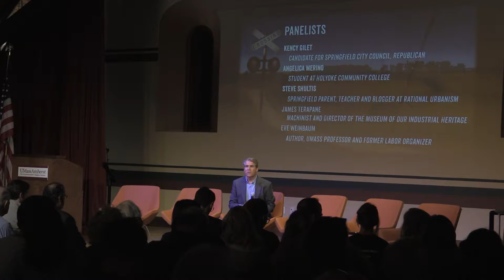Crossing the Divide: The Pioneer Valley in a Divided America 9/6/17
A conversation moderated by Charlie Sennott of the GroundTruth Project. This event is Part of "Crossing the Divide," a cross-country reporting road trip WGBH and the GroundTruth Project are presenting with New England Public Radio. Reception follows.

Video by NCTV Staff